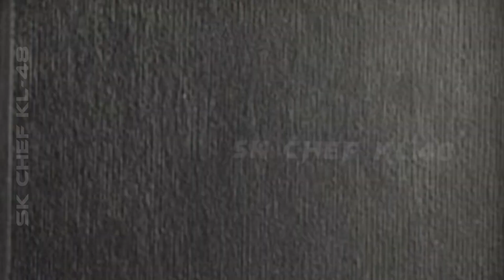Chicken pizza recipe | The best homemade pizza | SK CHEF KL-48 | How to make pizza easily at home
Chicken pizza recipe | The best homemade pizza I SK CHEF KL-48 | How to make pizza easily at home |

GOOD FOOD IS AN AMAZING BLESSING ✨☺️🙏

May Prepare And Cook Meals Or Specialty

INGREDIENTS OF CHICKEN PIZZA

Yeast Preparation:
Warm water 3/4 cup
Sugar 1\2 tbl spoon
Yeast 2&1/4 teaspoon
Chicken Marination:
Boneless Chix 200 gms
Paprika powder 3/4 tbl spoon or kashmiri chilly powder
Italian spices 1/2 teaspoon (optional)
Salt 1 teaspoon
Dough:
maida (all purpose flour) 2 cups
sugar 1 teaspoon salt 1/2 teaspoon
yeast water already prepared olive oil or sunflower oil 1 tbl spoon
Pizza Sauce:
olive oil 1 tbl spoon
Garlic 30 gms
Pepper 1/2 teaspoon
Italian seasoning 1/2 teaspoon

Back olives
Pickled jalapeno
Basil leaves
Mozzarella cheese 200 gms
Mix capsicum 100 gms
Cooked chicken